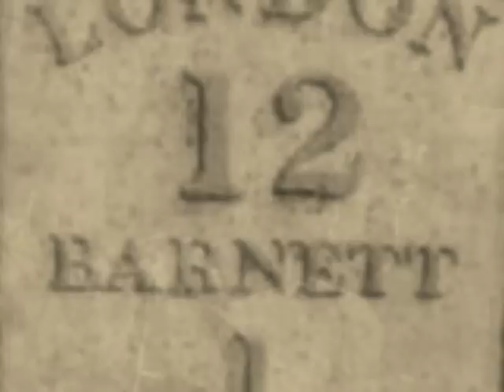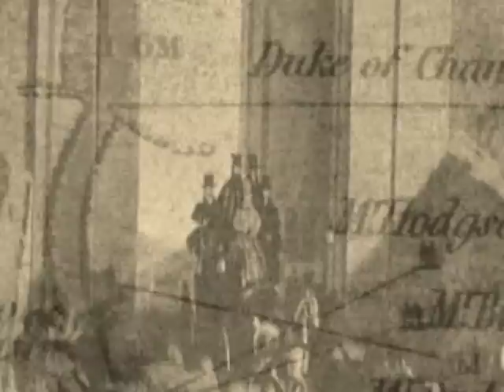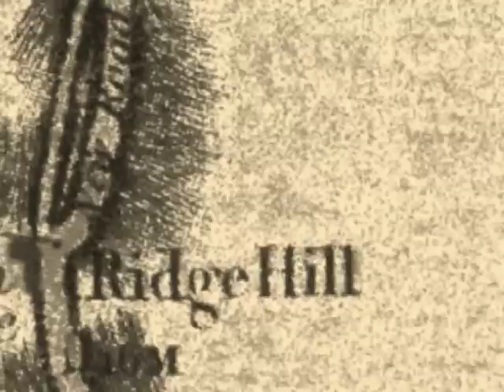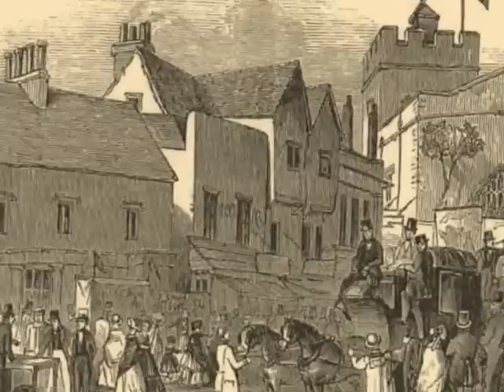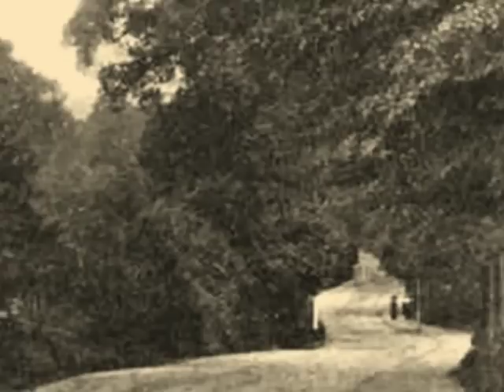'Tally-Ho' To Barnet and Beyond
An imaginary journey from London to Barnet during the late 1800's